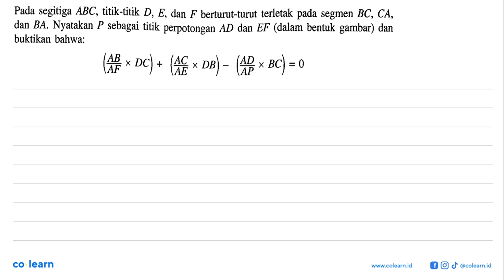Pada segitiga ABC, titik-titik D, E, dan F berturut-turut terletak pada segmen BC, CA; dan BA; Ny...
Pada segitiga ABC, titik-titik D, E, dan F berturut-turut terletak pada segmen BC, CA; dan BA; Nyatakan P sebagai titik perpotongan AD dan EF (dalam bentuk gambar) dan buktikan bahwa: (AB Dc) (AC (A DB ) Bc) X = 0 AF X AE

Topik atau Materi: Melukis Garis Istimewa pada Segitiga - SEGITIGA - GEOMETRI - Matematika Kelas 7 SMP - K-13

00:00 : Bedah Soal
01:00 : Konsep, rumus dan pengertian Melukis Garis Istimewa pada Segitiga
01:18 : Langkah penyelesaian soal
02:04 : Jawaban akhir
02:34 : Penutup